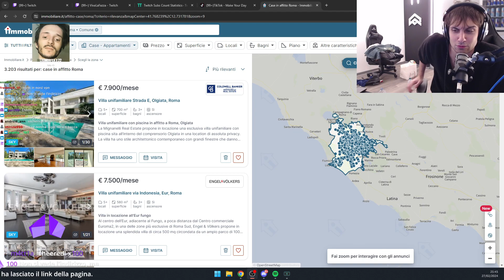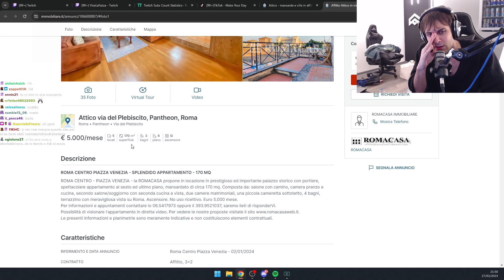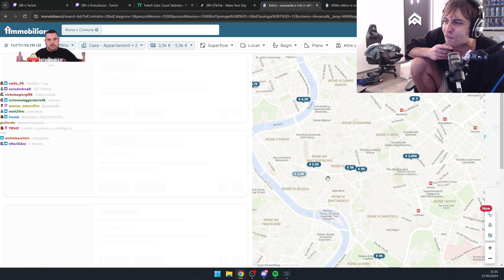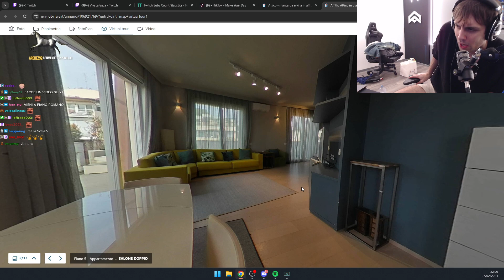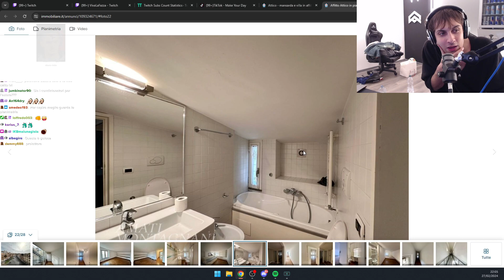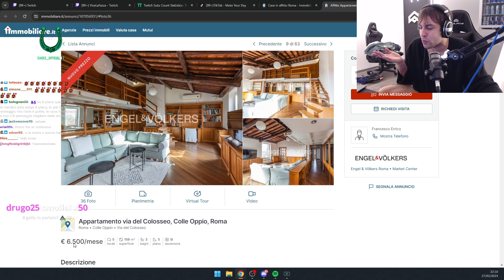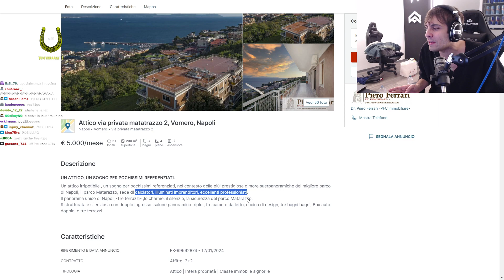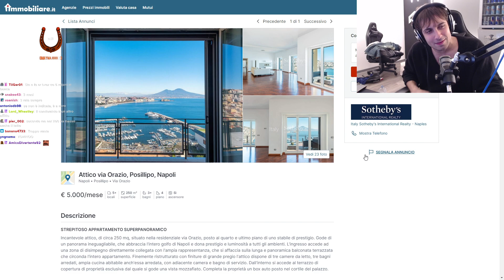BLUR CERCA UNA CASA A ROMA/NAPOLI!!